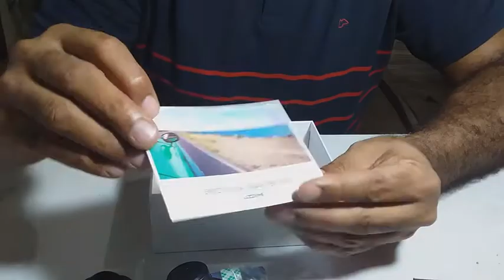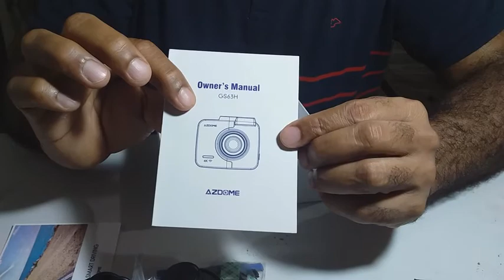Unboxing da câmera Dashcam ADzome GS63H nova ferramenta do Canal Forçanatural e ai será que gostei?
💥 É HORA DE INVESTIR EM VOCÊ !

✅ Se prepare para trabalhar no SAMU ou em Ambulância 🚒🚑

✅ Tire sua CNH de Moto - Se prepare para trabalhar de Entregador de Aplicativo e Mototaxi 🏍️🕺🏽

✅ Se prepare para ganhar dinheiro Manutenção e software de celulares 📲📱

CANAL FORÇA NATURAL forçanatural trânsito​